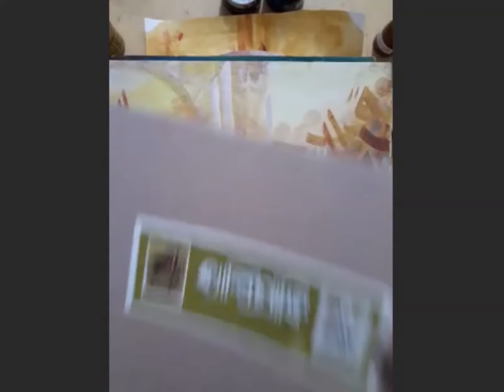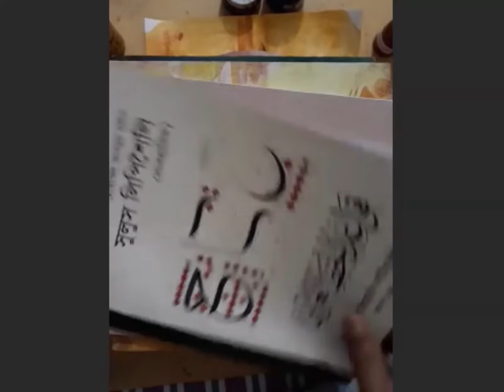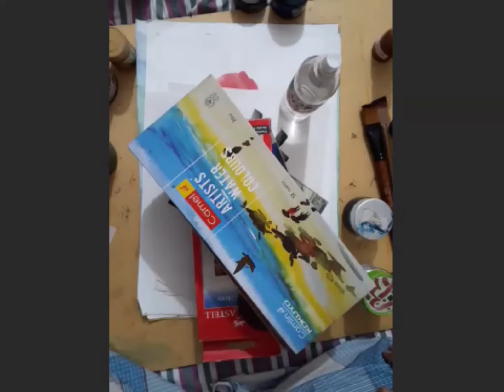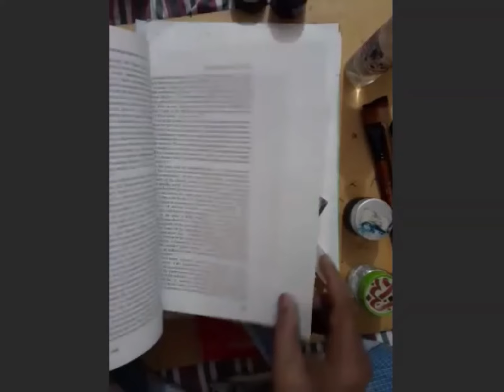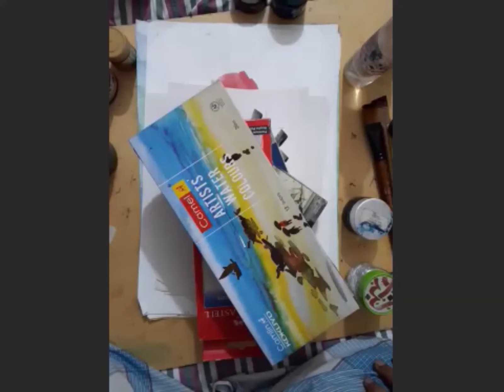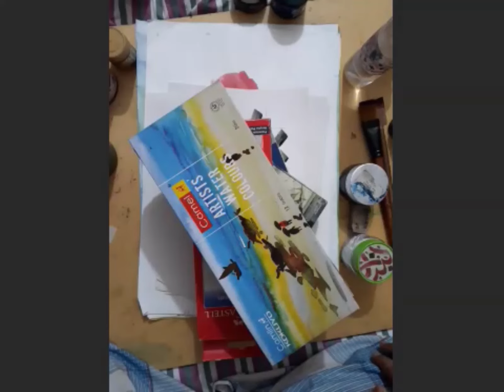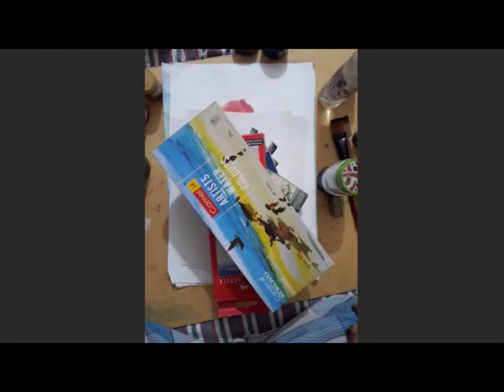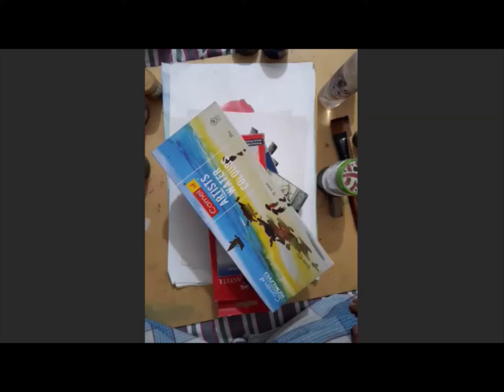2nd Trial Class | Batch 5 | Subject: "Introduction of Instruments"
This is the 2nd trial class of Batch 5 (Online). You can still join this online batch.

(Discretion: Join our course to get full classes with all the calligraphy, painting relevant techniques, and significant questioning facility )

Let us know your thoughts on calligraphy, painting by commenting. Join to Bangladesh Calligraphy Institute thus we can elevate this amazing subject in our state.